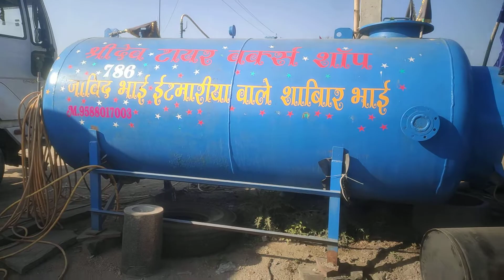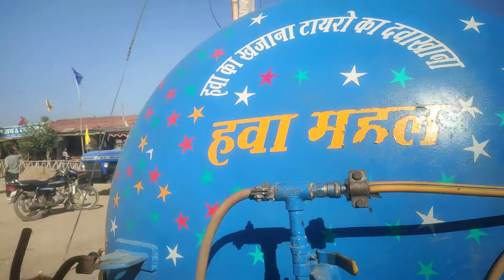दुनिया का सबसे बड़ा कंप्रेसर